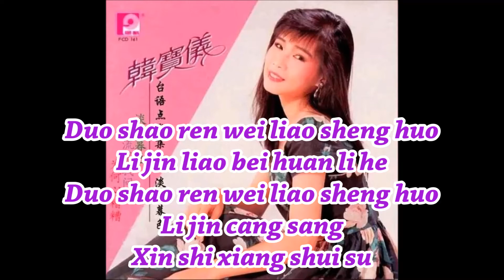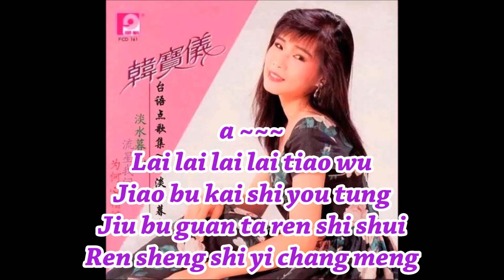Han Bao Yi 韩宝仪 ~ Wǔ Nǚ 舞女 Lyrics